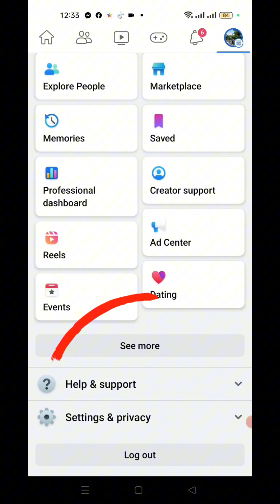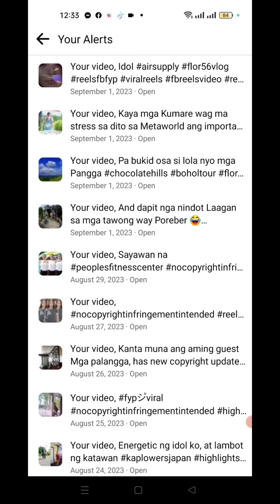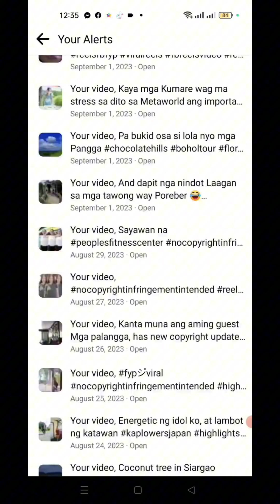PAANO MADELETE ANG COPYRIGHT VIOLATION SA FACEBOOK